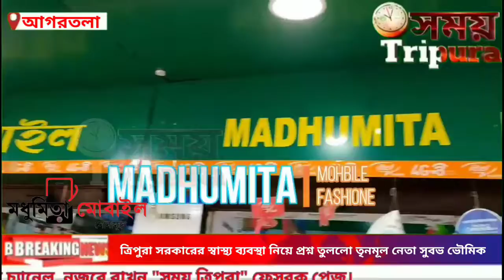ত্রিপুরা সরকারের স্বাস্থ্য ব্যবস্থা নিয়ে প্রশ্ন তুললো তৃনমূল নেতা সুবভ ভৌমিক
ত্রিপুরার সরকারের স্বাস্থ্য ব্যবস্থা নিয়ে প্রশ্ন তুললো তৃনমূল নেতা সুবভ ভৌমিক